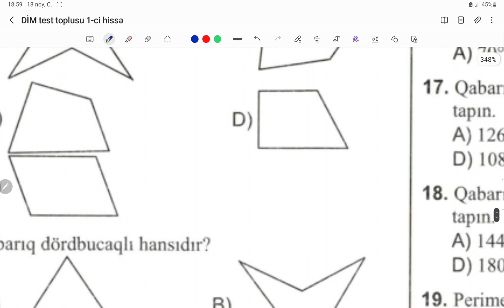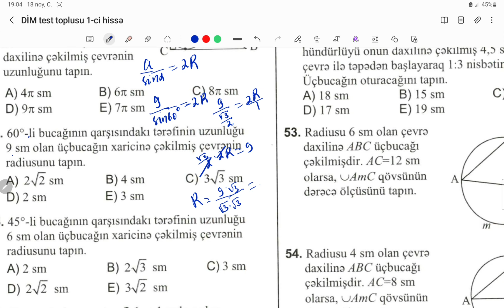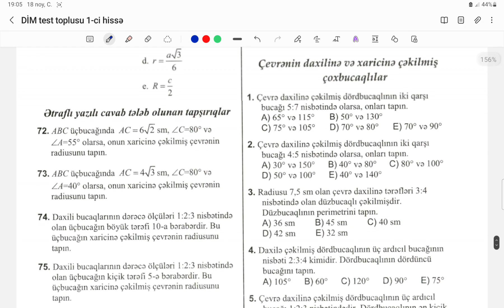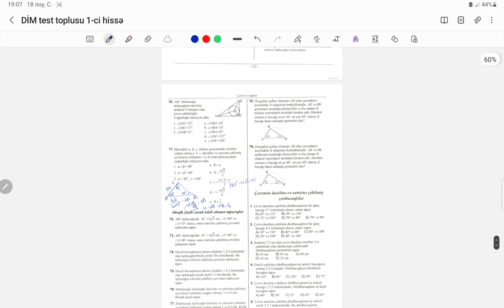SİNUSLAR VƏ KOSİNUSLAR TEOREMİ.